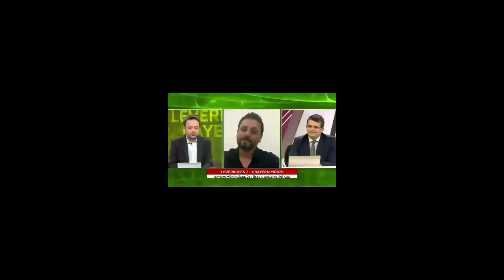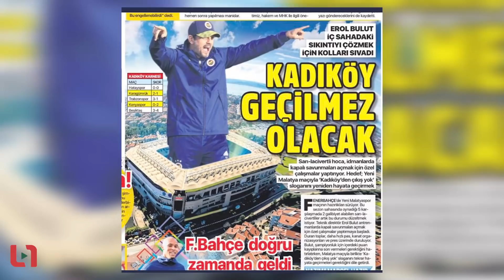Erol Bulut ve Fenerbahçe'ye Neler Oluyor?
21 sene sonra Kadıköy'de Göztepe de Fenerbahçe galibiyeti alınca moraller dibe vurdu. Fenerbahçe'de neler oluyor? Erol Bulut neyi yanlış yapıyor? Fenerbahçe'de sular ısınıyor mu? Fenerbahçe'nin sistemi ile ilgili neler yanlış gidiyor? Erol Bulut kendisini eleştirenlere cevaben haklı çıkmak için mi kaybetmeyi seçiyor? Fenerbahçe neden iyi oynayamıyor? Erol Bulut ile devam mı, tamam mı? Fenerbahçe bundan sonra neyi başarabilir? Erol Bulut kötü gidişatı düzeltebilir mi? Hepsi ve daha fazlası videomuzda.

Ofsaytı Bozan Adam Erol Bulut ve Fenerbahçe'de yanlış gidenleri anlatıyor.

Siz de Erol Bulut ve Fenerbahçe ile ilgili yorum ve görüşlerinizi videonun altında yorum olarak paylaşabilirsiniz.